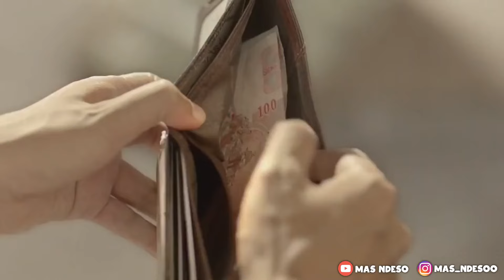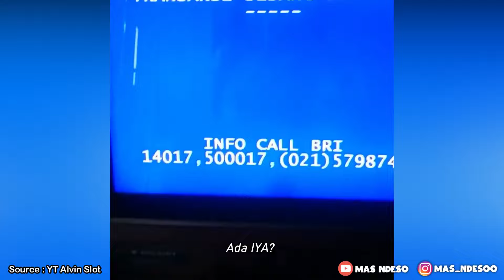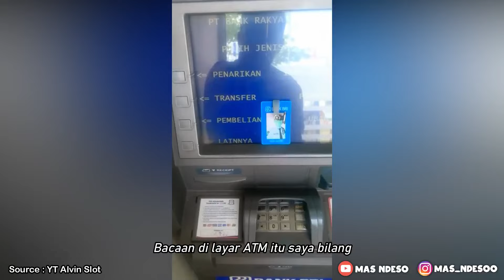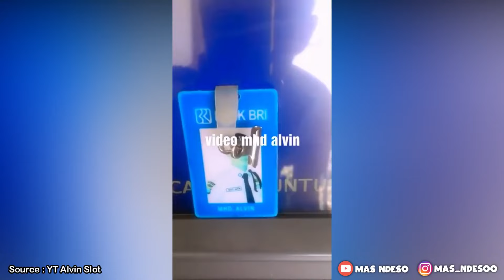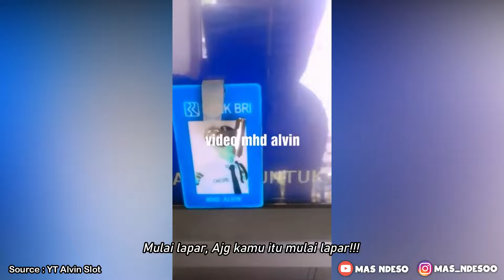Penipu Kena Tipu..!!! Kumpulan Aksi Penipuan Gagal Yang Terekam Kamera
Aksi penipuan yang terekam kamera.
Dijaman yang serba sulit ini apapun akan dilakukan agar bisa mendapatkan uang. Mau itu dengan cara yang baik ataupun dengan cara yang tidak baik, bahkan tak jarang juga seseorang akan melakukan aksi penipuan hanya untuk mendapatkan segepok uang.
Kali ini mas ndeso akan menyajikan aksi-aksi penipuan gagal yang terekam kamera, Tonton videonya sampai abis ya.

Mas Ndeso menyajikan banyak macam video. video tutorial, video seputar gadget, video lucu, video unik, video edukasi, video informatif, dll. silahkan cari video yang anda inginkan di playlist.

Jangan Lupa Subskrip Gaes...